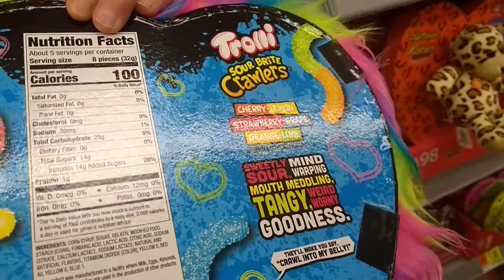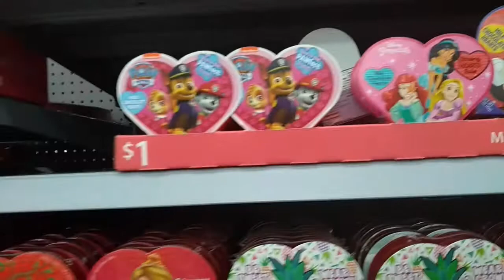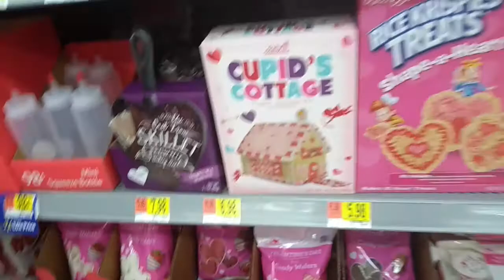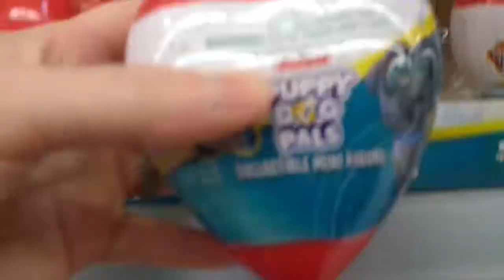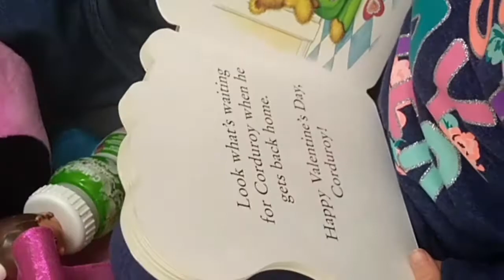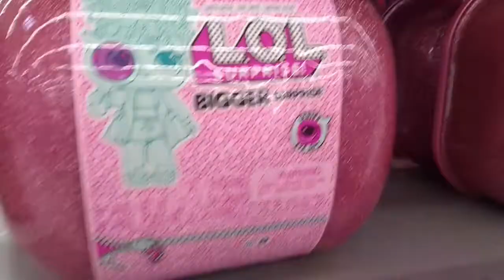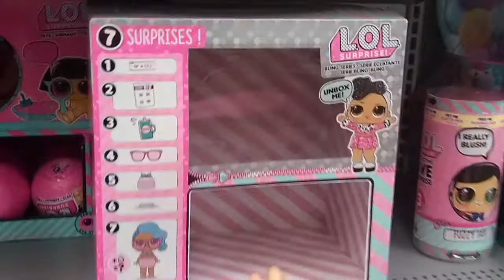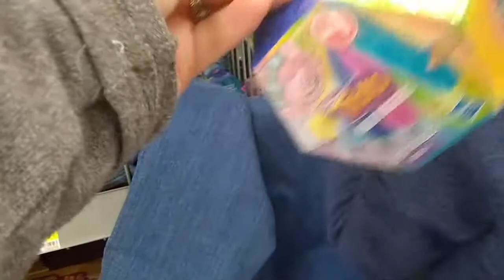Come Shopping With Us At Walmart For Valentines Day!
We had such a fun day at Walmart! We saw so many new and exciting things!

Hi, I am Cheryl and I am an at home mom to this amazing little person named Sophia. When she came to me with this idea my first instinct was to say no.

Over time Sophia made some good points like " Mom we play every day why can't we video it", or "Mom this would be a fun video", and my favorite " Mom I want more friends, can I pleeeease have You Tube friends?".

We are so excited to have you come and play with us each and every day. Please comment and share our video's. We would love to hear from you.